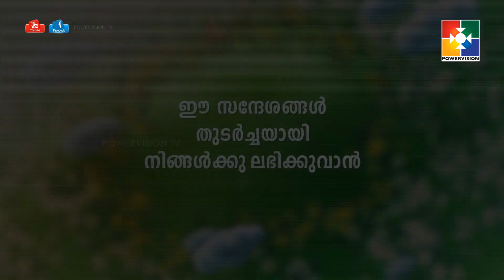വചനപ്രഭാതം | Pr.Babu Cherian| "ഏതൊരു മനുഷ്യനും പ്രാർത്ഥന സ്ഥലം ഉണ്ടായിരിക്കണം" | EPI #143